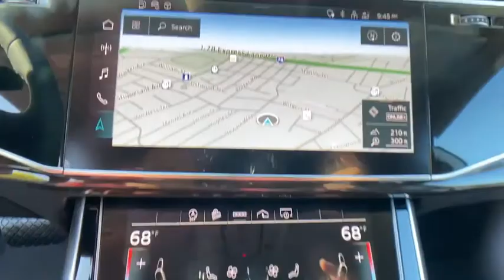2021 Audi Q8 Summit, Short Hills, Livingston, Westfield, Maplewood, NJ MD210689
Daytona Gray pearl effect New 2021 Audi Q8 available in Summit, New Jersey at DCH Millburn Audi. Servicing the Short Hills, Livingston, Westfield, Maplewood, NJ area.
2021 Audi Q8 Premium Plus 55 TFSI quattro - Stock#: MD210689 - VIN#: WA1EVAF13MD026713

Sunroof Heated Leather Seats Navigation Power Liftgate Alloy Wheels S LINE PLUS PACKAGE PREMIUM PLUS PACKAGE Panoramic Roof All Wheel Drive Turbo Charged. Daytona Gray pearl effect exterior and Black interior Premium Plus trim. KEY FEATURES INCLUDE: Leather Seats Navigation Sunroof Panoramic Roof All Wheel Drive Power Liftgate Turbocharged Hybrid Satellite Radio iPod/MP3 Input Onboard Communications System Chrome Wheels Keyless Start Apple CarPlay WiFi Hotspot. OPTION PACKAGES: PREMIUM PLUS PACKAGE Bang & Olufsen 3D Premium Sound System 4-Zone Climate Control Driver & Passenger Front Seats w/Ventilation 4-way power lumbar Illuminated Door Sills Audi Phone Box w/Wireless Charging signal booster Heated 3-Spoke Multifunction Steering Wheel shift paddles Heated Auto-Dimming Power Folding Exterior Mirrors memory Top View Camera System virtual 360 view Contour/Ambient LED Interior Lighting Package Multicolor S LINE PLUS PACKAGE Tires: 285/40R22 All-Season Red Painted Brake Calipers Wheels: 22 Audi Sport 5-V-Spoke Star Design Black Black Optic Exterior Kit black window surrounds Black Roof Rails & Mask Black Front & Rear Bumpers. Rear Spoiler MP3 Player Privacy Glass Remote Trunk Release Keyless Entry. MORE ABOUT US: At DCH Millburn Audi were always striving to set ourselves apart from other luxury dealerships here in New Jersey. As a part of the Fortune 500-ranked Lithia Motors Inc. our aim here at DCH Millburn Audi has always been to deliver the unparalleled quality of customer service and employee satisfaction. Whats more with the prestigious Audi Elite Magna Society Award under our proverbial belts you can be certain that youll enjoy a simply unparalleled dealership experience when you shop with Horsepower calculations based on trim engine configuration. Please confirm the accuracy of the included equipment by calling us prior to purchase.